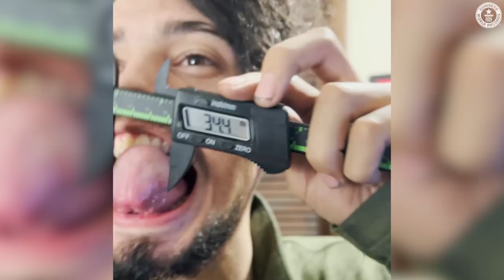I can inflate my tongue! - Guinness World Records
Dante Barnes (USA) has the largest tongue circumference in the world. When expanded, his tongue reaches roughly 42 mm (1.65 in) in height and 40 mm (1.57 in) in width.